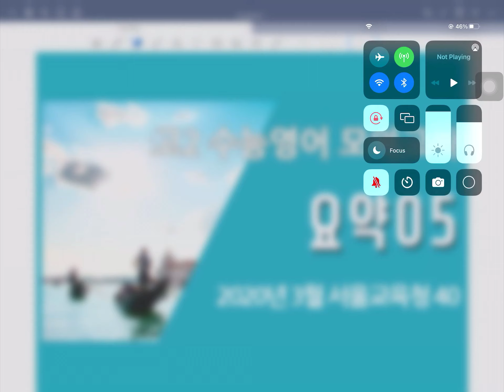수능 영어 전국모의고사 고2 2020 3월 서울교육청 40번 (요약 05번)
수능영어 영어독해 시리즈

수능영어 전국모의고사 고2 2020 3월 서울교육청 40번, 문제유형 : 요약